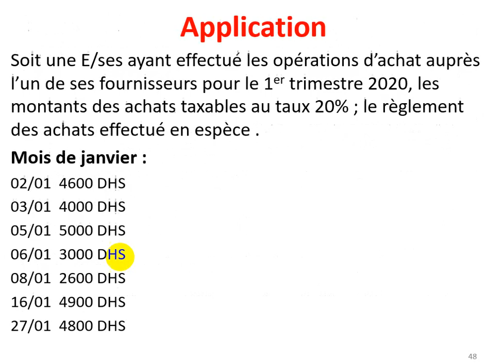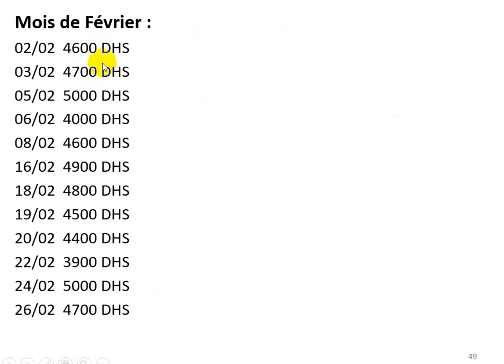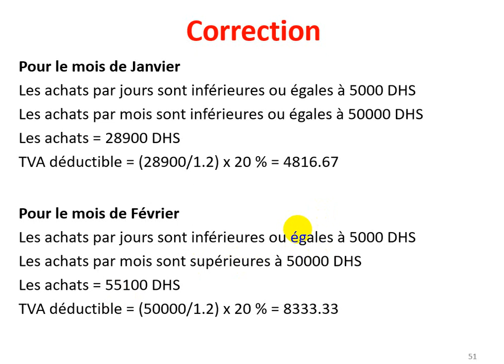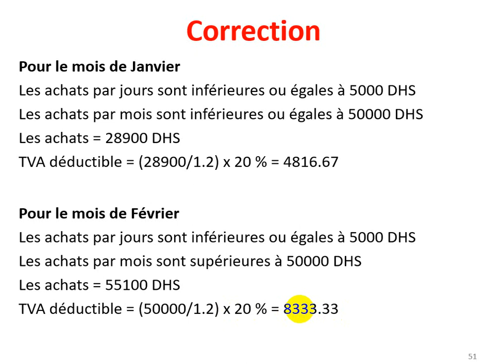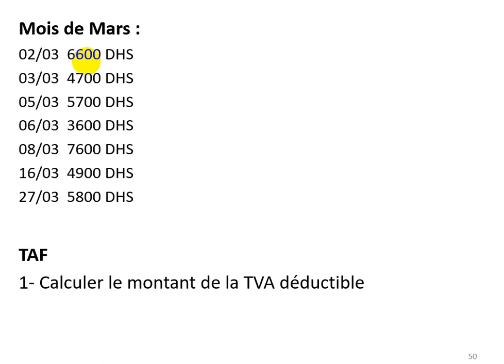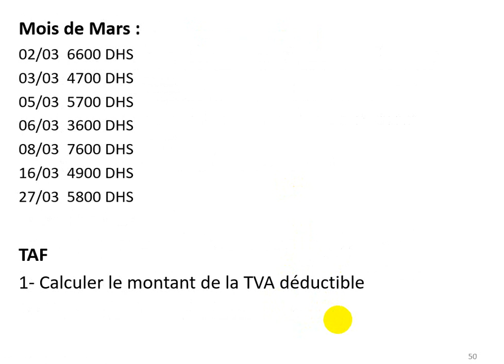Fiscalité S5 Partie 15: La taxe sur la valeur ajoutée EP 12 Application déduction de TVA